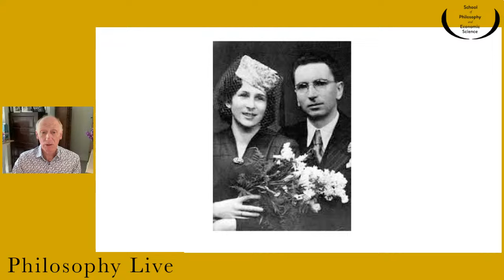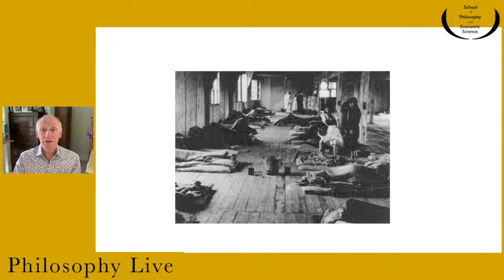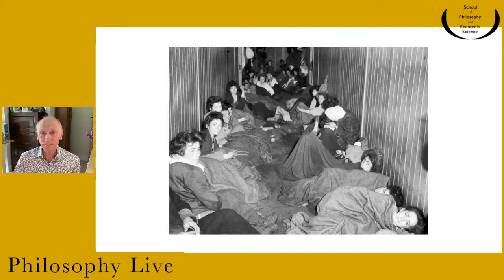The Power to Choose | Viktor Frankl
‘’Everything can be taken from a man but one thing: the last of the human freedoms—to choose one's attitude in any given set of circumstances, to choose one's own way.”

Nicholas de Mattos speaks about Viktor Frankl.  Frankl developed a philosophy through his search for meaning.  As an academic from school days, he was born into a Jewish Austrian family.  Life, he said is not a quest for pleasure or power, but a quest for meaning.   While studying medicine he became concerned at the high number of teen-age suicides.

Frankl's entire family was moved to Theresienstadt concentration camp. But it was in Bergen Belsen that he had an extraordinary experience.  In his autobiography, Man's Search for Meaning, Frankl describes a vision he had of his wife while in the camp, which was far more powerful than the dreary surroundings around him.

In fact, Frankl was following Epictetus' words of nearly two thousands years earlier.  But Frankl went further saying that love is the salvation of man.

Following these outstanding examples, what can we learn from this?  We can have a positive strategy for any situation.  We can consider the other person, when in a bad situation.

Each Friday during the term a tutor from the Practical Philosophy course will present a philosophic gem which we hope will be of interest. Each session will be around 10-15 minutes long. Whether you have attended philosophy classes or not, all are welcome. The live sessions are recorded and can be watched at any time on the School of Philosophy and Economic Science’s Facebook page and here on YouTube.

The views expressed in these live videos are the personal view of the tutors rather than the School of Philosophy and Economic Science.

11-13 Mandeville Pl, London W1U 3AJ